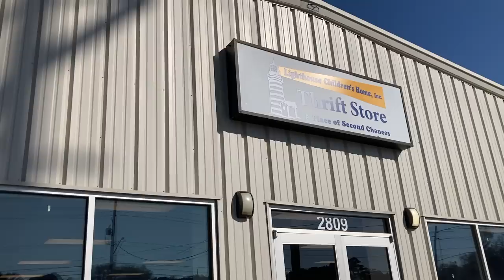FINDING STUFF WE LOVE @ THRIFT STORES!!!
Thrift stores aren't dead in 2023!!

LIKE the video and turn that bell on so you can be notified!